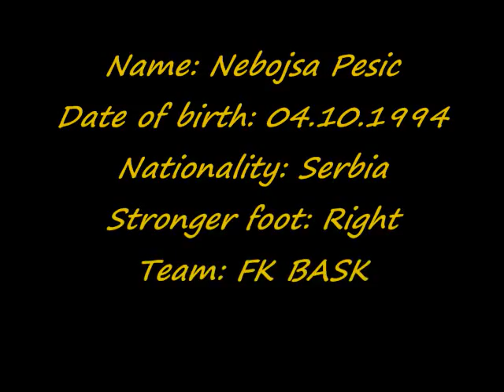Nebojsa Pesic (Spring 2011)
A video compilation about the best moves.
Name: Nebojsa Pesic
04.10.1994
Height: 176
Weight: 66
Club: FK BASK,Belgrade,Serbia
Song: Martillo Vago - Que es la vida.